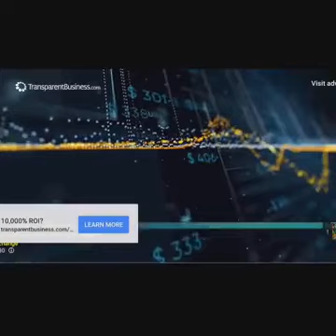Civil Societies in Sierra Leone have derelicted their duties.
Hope the civil societies in Sierra Leone will take a play book from Senegal. They are standing in solidarity with the people, protecting them against the government.